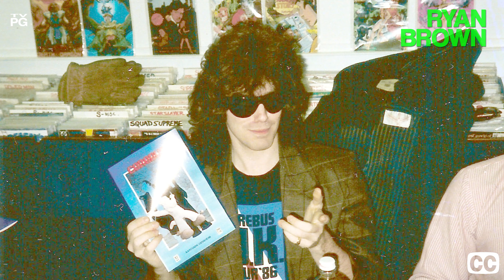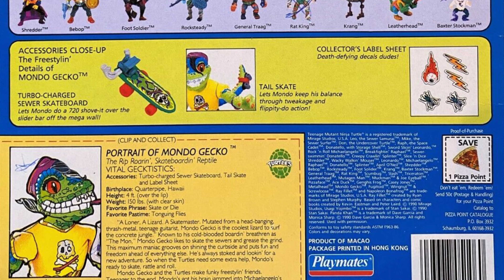The turtles long lost brother: Mondo Gecko - TMNT 1987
As much as some fans like hating the origin of Venus for retconning the Turtles origin, the same concept was already used in the Fred Wolf cartoon years before, when a new version of Mondo Gecko was introduced. In this video I explore his origin, and his only two appearances. Plus, the only appearance of Dirk Savage, Tokka and Rahzar.

📇 EPISODE 80

NARRATED BY
Don (Licensed via Descript)

00:00 Origin
01:32 Michelangelo meets Mondo Gecko
05:07 Dirk Savage: Mutant Hunter!